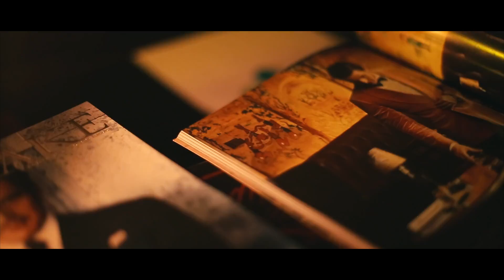Project Furious Eagle: The Launch Party with Turnbull & Asser and Mo Coppoletta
The Rake reflects upon a pleasant evening spent with Turnbull & Asser and Mo Coppoletta in The Family Business Tattoo Parlour, London, to mark the launch of our latest e-commerce collaboration, Project Furious Eagle, now available on shop.TheRake.com.

Videographer: Merrick Winter.